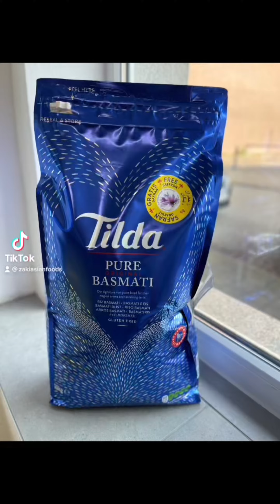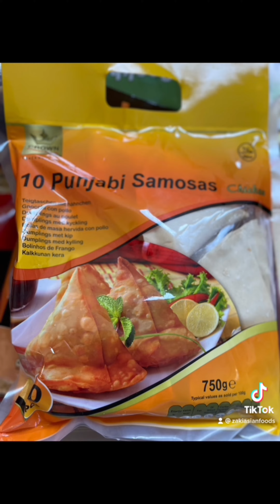Universitätsstr ,40 ,47051 Duisburg Germany 🚨duisburg